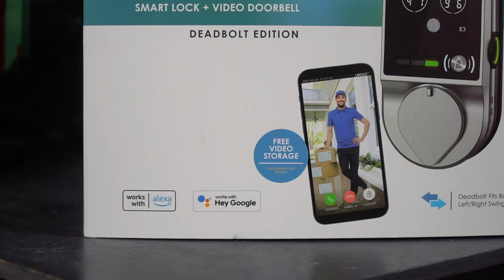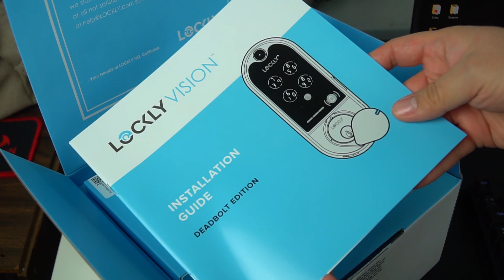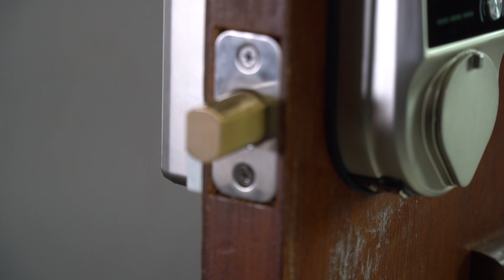Lockly Vision Review en español - Cerradura inteligente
Lockly Vision™ es una nueva y revolucionaria cerradura inteligente con un timbre de vídeo HD integrado que combina las galardonadas características y tecnología de las cerraduras inteligentes de Lockly con la comodidad y seguridad de los timbres de vídeo más populares de la actualidad.

Con ésta cerradura te darás cuenta quien está en tu puerta con la cámara de visión en directo que transmite vídeo de alta resolución en tiempo real a su smartphone. Las grabaciones se almacenan en la tarjeta de memoria SD incluida, donde son privadas, seguras y protegidas.

El sensor biométrico de huellas dactilares 3D es diferente a otros lectores ópticos que pueden ser fácilmente engañados utilizando imágenes de huellas dactilares. La marca nos promete mayor seguridad.

Controla y comprueba el estado de tu puerta usando tu voz a través de Amazon Alexa o Google Assistant.

Entre otras características como:

Sincronización automática con la cerradura inteligente LOCKLY Vision™.
Ilumina la "vista en vivo" por la noche o cuando se detecta movimiento.
Detecta movimiento de día o de noche y envía alertas a su smartphone.
Graba automáticamente un vídeo a todo color por la noche cuando se detecta movimiento.